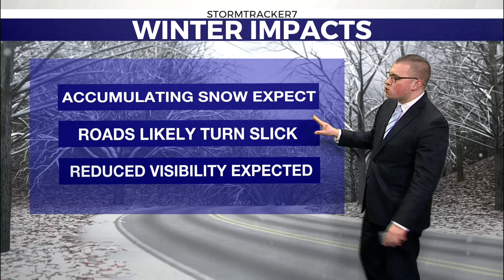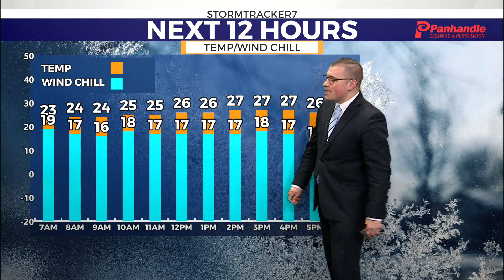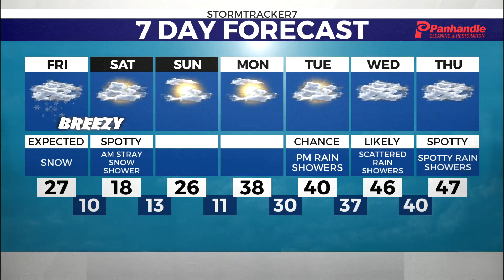Snow showers continue